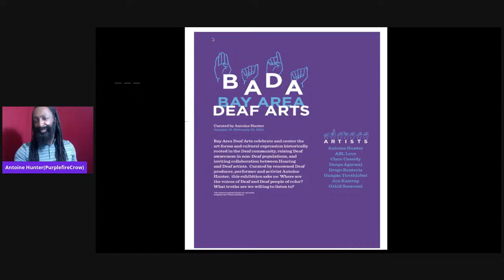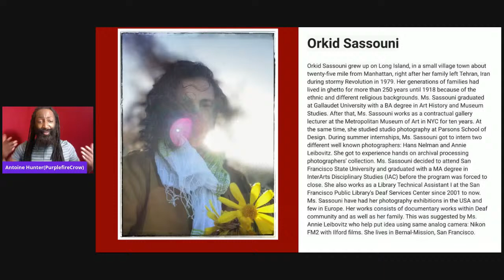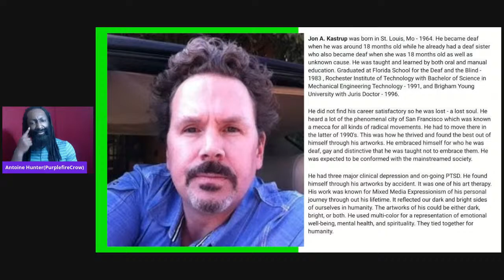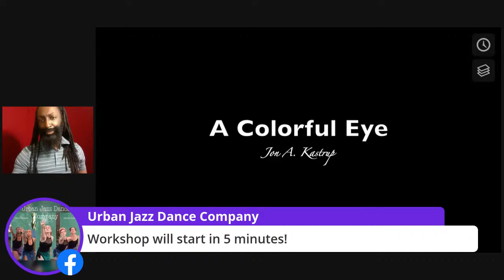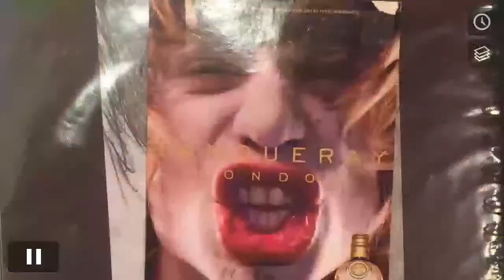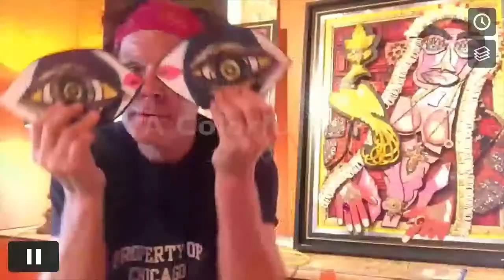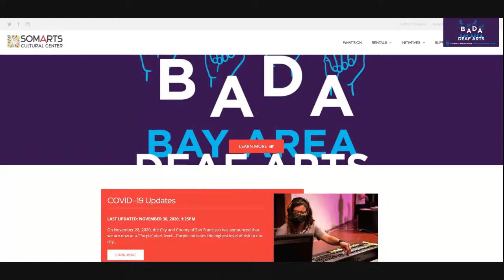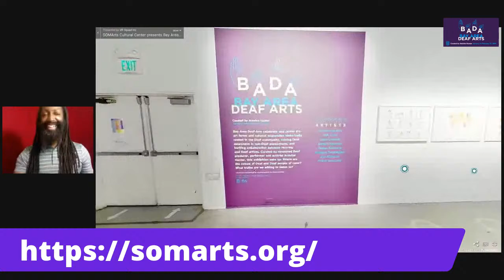BAY AREA DEAF ARTS for Artist Panel Discussion & Workshops! (Our third virtual event)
Join us for the 3rd virtual event of BAY AREA DEAF ARTS for Artist Panel Discussion & Workshops!
Saturday January 16th 12 PM PST/3 PM EST here on Urban Jazz Dance Company FB Live.
Discussion with exhibiting artists Orkid Sassouni and  Jon Kastrup
Workshops:

Orkid Sassouni’s workshop “Deaf Eyes-How we see differently”

Jon Kastrup’s workshop

ASL Interpreted and captions provided.
Please add our two other virtual events to your calendar, Saturday January 23rd, and January 30th at 12 PM PST. We will present live panels and workshops with our exhibiting artists.
Made by Purple Fire Crow and Urban Jazz Dance Company